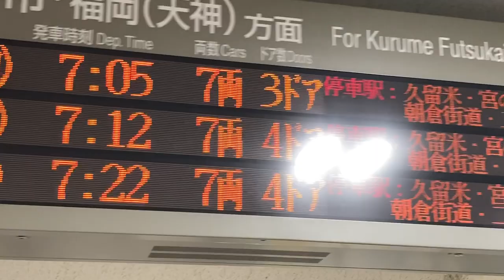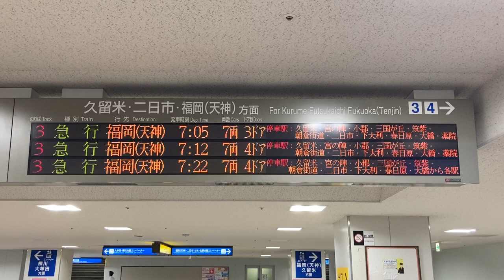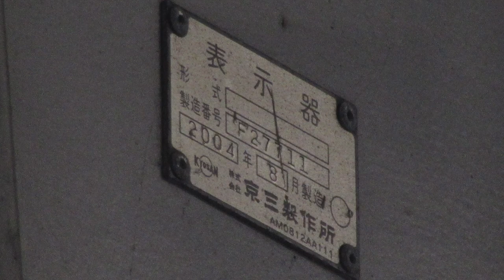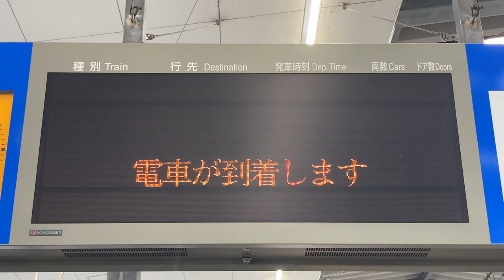西鉄(西日本鉄道) 花畑駅 改札口・ホーム 発車標(LED電光掲示板) 京三製作所